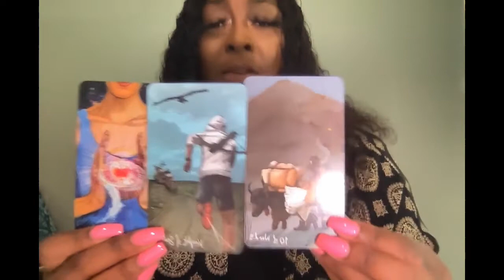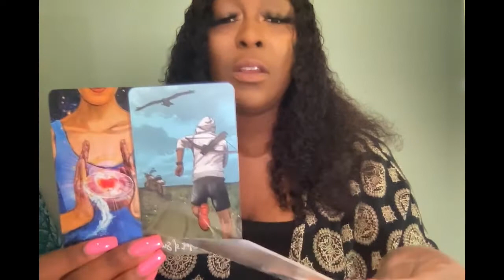WATER SIGN READING - CYCLE OF ABUSE